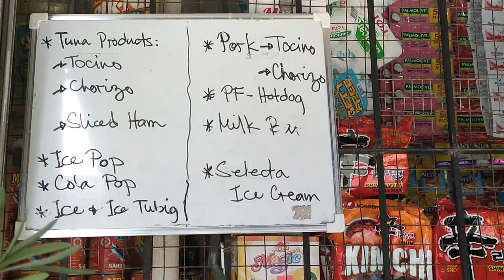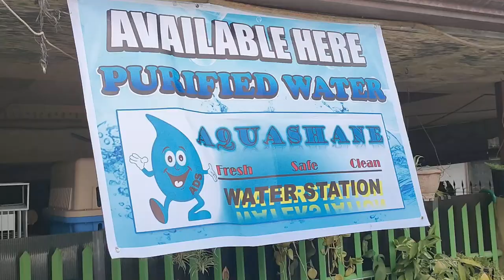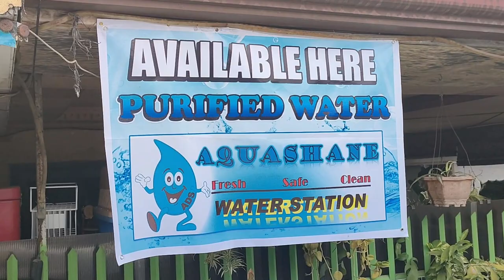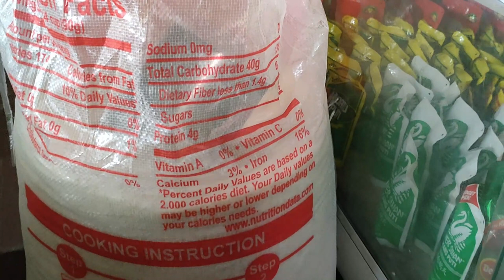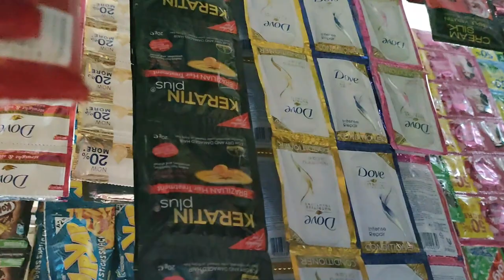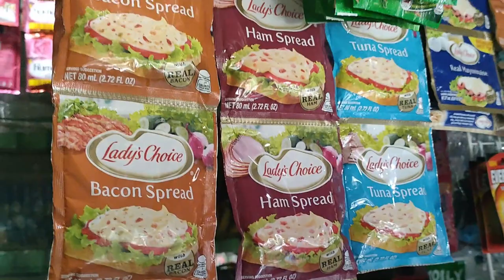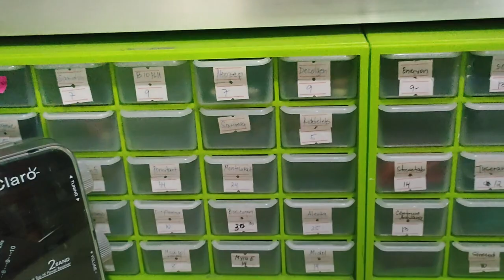Store Tour 2022 Edition // Sari-Sari Store Business